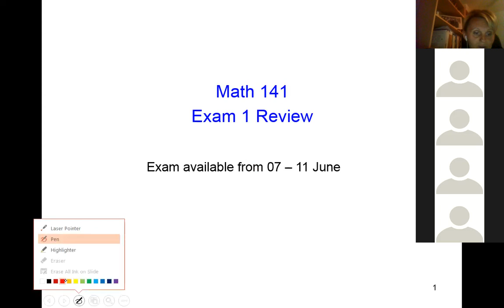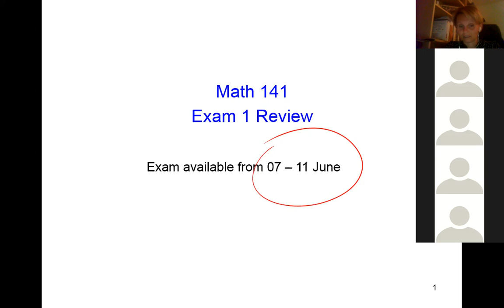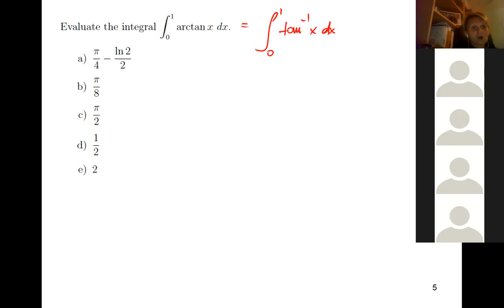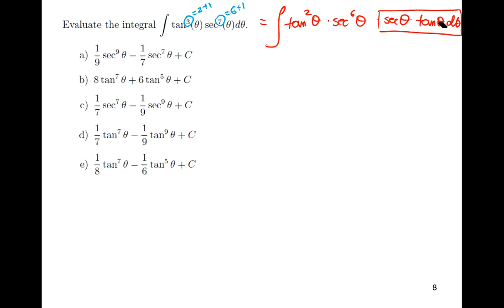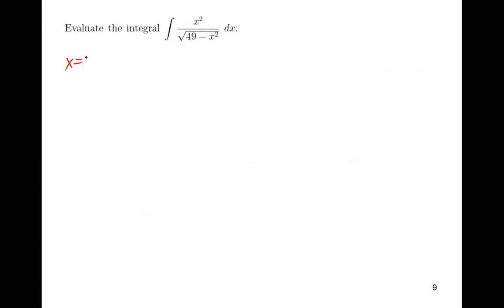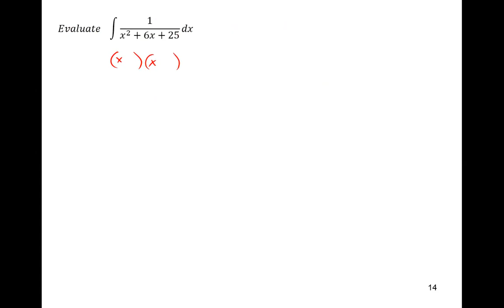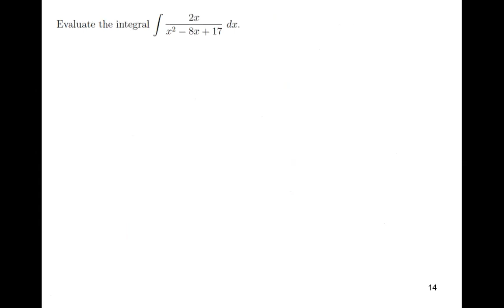Math 141 Exam 1 Review Chp 7